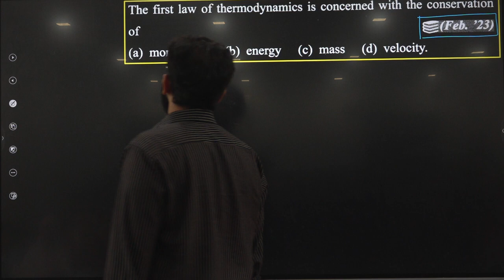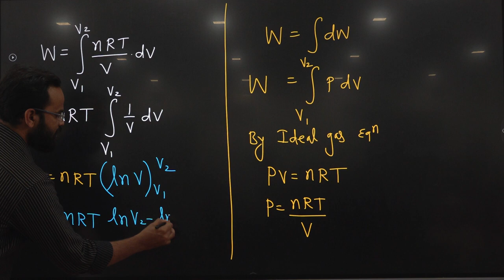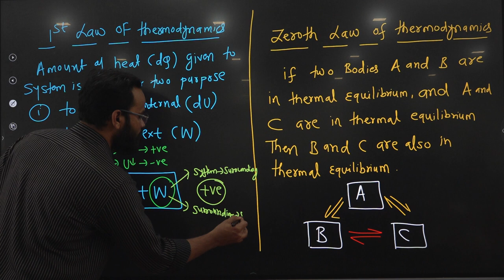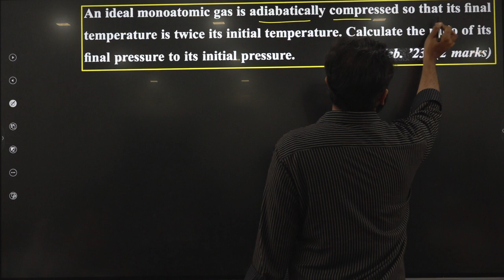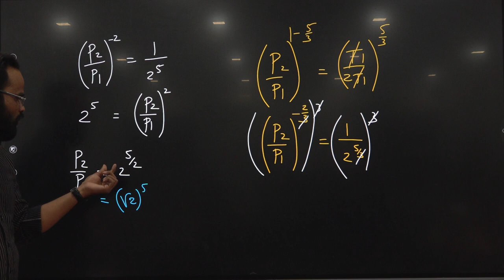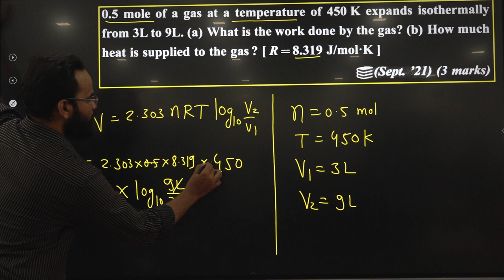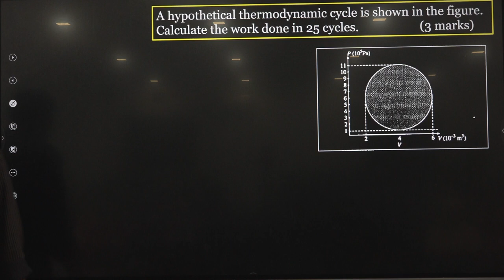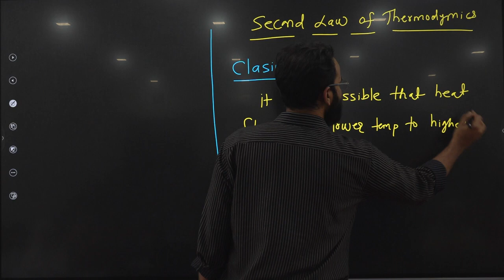12th Board Physics!!Chapter:4!! Thermodynamics In shot!! derivations+ Nemericals!!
in this video SK sir explain all the expression and derivation for the topic called thermodynamics which is for 12th board physics Maharashtra Board and also cover all the previous year question from previous board examination.